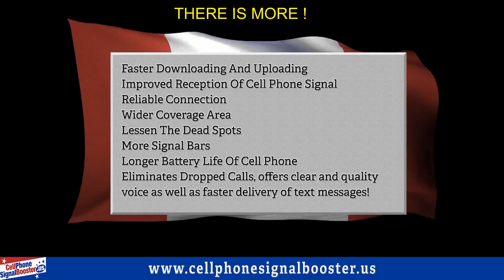Cell Phone Booster For Home | weBoost 472105 / Connect 3G Omni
You invested in smart phones for the kids. A smarter phone for the wife. The smartest phone for yours truly. But then you moved. Data connection was slow in the new home. Time to look for a solution!
It took time with a poor signal but it was worth it in the end.

He discovered the Weboost 472105 Connect 3G Omni Antenna Booster Kit at the Cell Phone Signal Booster website in U.S. Now you can get a great signal all over the house. Life became easier, more signal bars, faster data! It was super easy to perform DIY installation. Now you are in her good books!

Now the techy stuff has been posted. Less Stress, More Calls.

Frequency: Band 5 = 850 Mhz; Band 25 = 1900 Mhz

Maximum Gain: 65 Decibels

Power: 110-240 V AC, 50-60 Hz, 8W

Connectors: F-Female

Dimensions: 6.5 X 4.25 X 1.75 In/16.5 X 10.7 X 4.4 Cm

Crystal clear and quality voice signals.

Eliminates dropped calls.

Fast delivery of text messages.

Faster downloading and uploading.

Improved reception of cell phone signal.

Reliable connection.

Wider coverage area.

Lessen the dead spots.

More signal bars.

Longer battery life of cell phone.

Eliminates dropped calls, offers clear and quality voice as well as faster delivery of text messages.

Weboost 472105 Connect 3G IS THE OBVIOUS SOLUTION
FROM CELL PHONE SIGNAL BOOSTER website in USA.